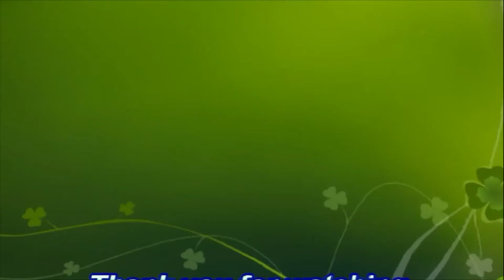Among Us (I Suck, Man)